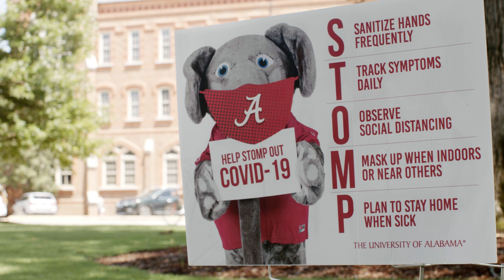SGA President Demarcus Joiner Message to Students | The University of Alabama